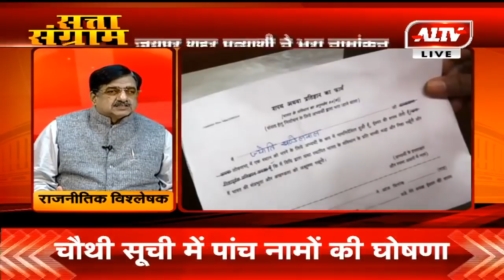ज्योति ने भरा नामांकन ,रोड शो में दिखाई ताकत :सत्ता संग्राम